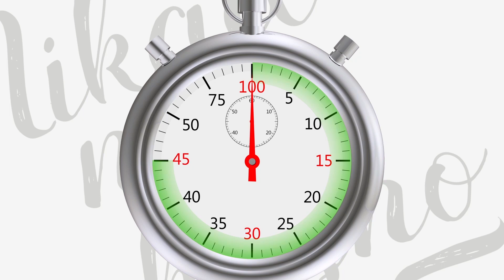Minut sa Ivom Štrljić